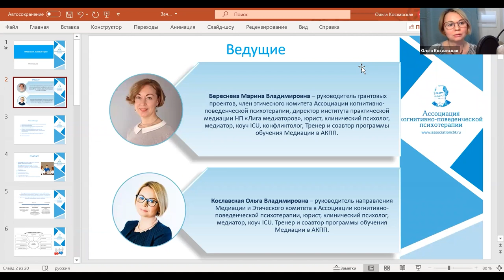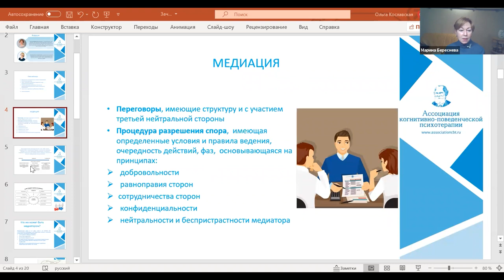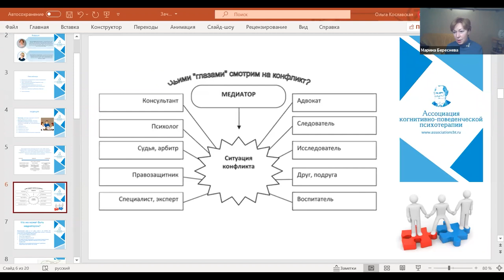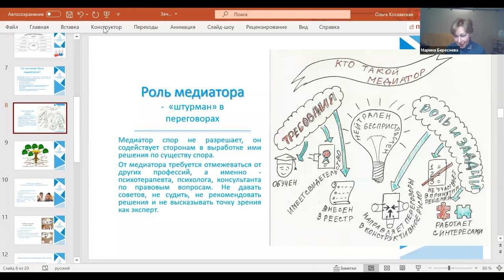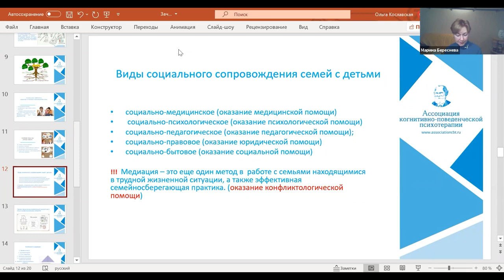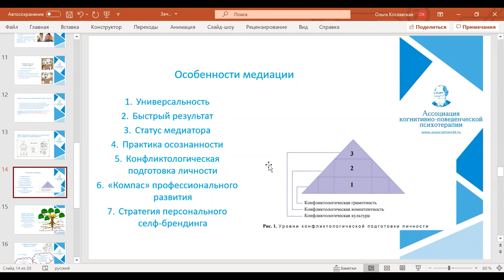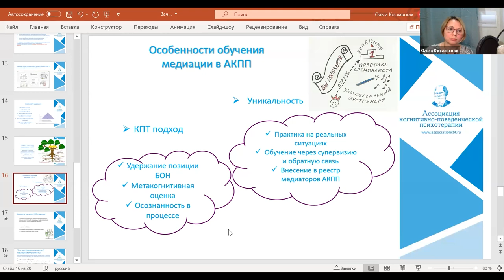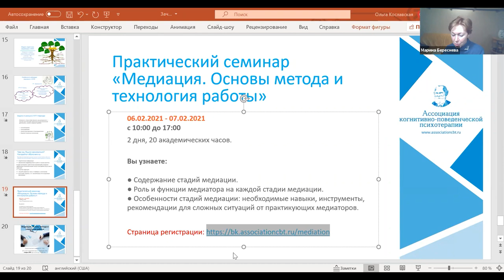ВЕБИНАР: ЗАЧЕМ ПСИХОЛОГУ МЕДИАЦИЯ? Ведущие: М.В. Береснева, О.В. Кославская.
Медиация - это тренировка безоценочной нейтральной позиции, так необходимой психологу. Задача медиатора - создать условия, в которых люди сами выработают решение.

Умение оказывать помощь в урегулировании конфликтов и достижении договоренностей - важный навык и опция, которую психолог может предлагать клиентам. Психологическая практика требует от специалиста постоянного развития не только в профессиональной, но и в смежных областях, изучающих людей и коммуникацию между ними. Это и глобальные сферы - философия, биология, искусство, и более узкие - вопросы коммуникации и решения конфликтов, чем и занимается Медиация.

Медиация является прекрасным апгрейдом вас как специалиста вне зависимости от того, как именно вы планируете использовать полученные в этой сфере навыки. Мы немного рассказали вам о том, чем обучение Медиации может быть вам полезно.